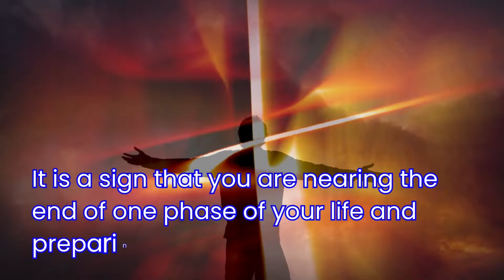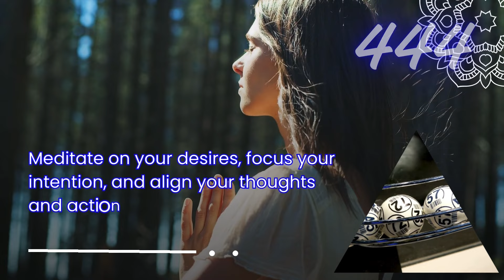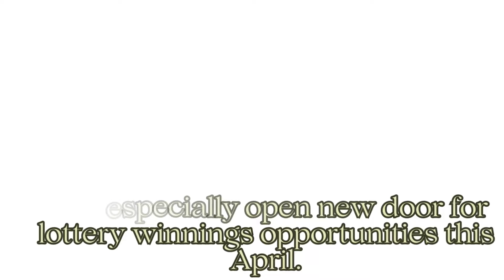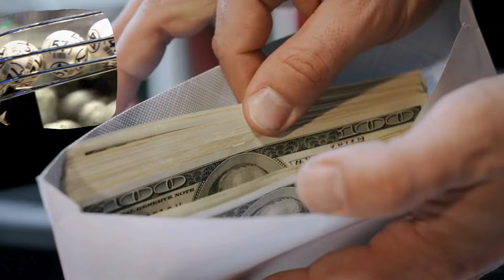April 2024/6 Lottery Lucky Numbers ALL 12 Zodiac Signs/BONUS 444 Meaning#money #2024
In this video we present 6 Lottery LUCKY Numbers for all 12 Zodiac Signs for April 2024 and BONUS the meaning of number 444.
April month, is the fourth month of the year, and in spiritual realm, the number 4 holds significant meaning, symbolising the four elements ( air, fire, water, and earth) representing the importance of collaboration and unity in achieving your goals and manifesting your wishes.